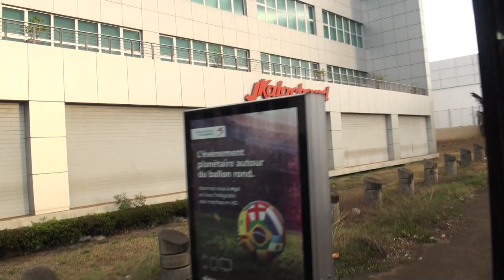MAURITIUS 2022 12 MAHEBOURG AND PORT LOUIS